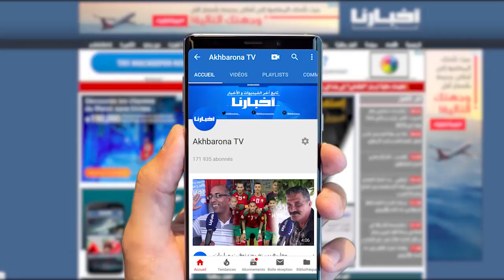‫أجوبة غير متوقعة وصادمة..شوفو أشنو قالو المغاربة بعد الإفراج عن الفنان رفيق بوبكر